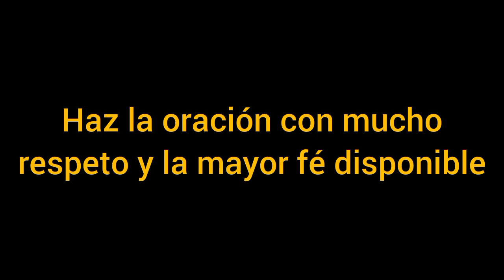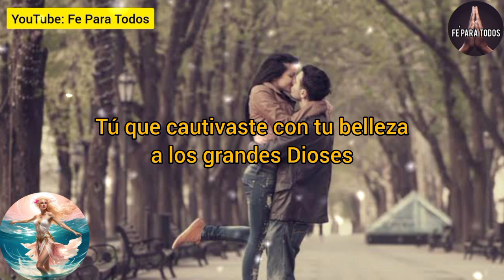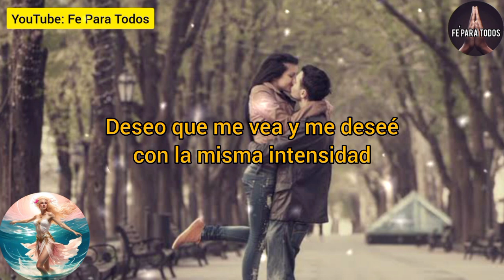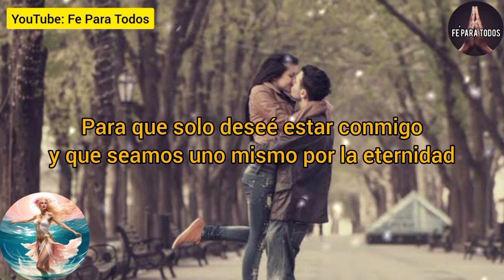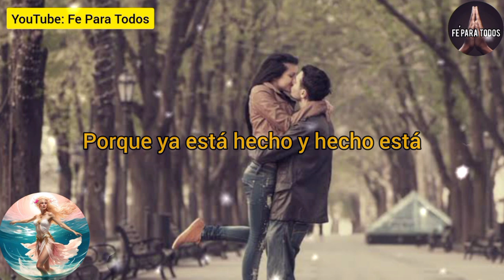TE BUSCARÁ URGENTE‼️ | Oracion para que me llame en 10 minutos ♥️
ATRAER AMOR
ORACIONES
ORACIONES PODEROSAS
oração
orações
Preghiera
Preghiere
prayer
prayers
Amarre sexualmente
Amarre subliminal
DECRETO
DECRETOS DIARIOS
DECRETOS POSITIVOS